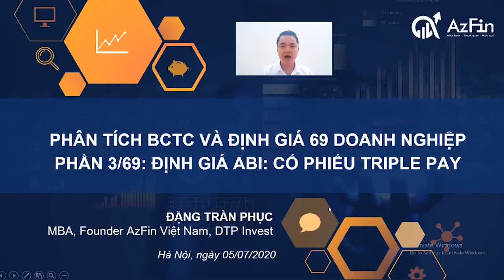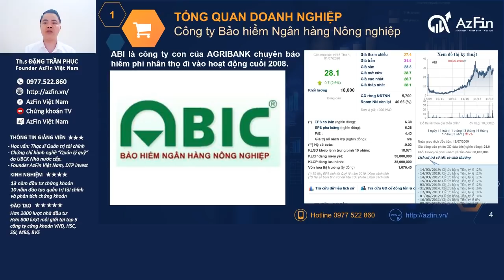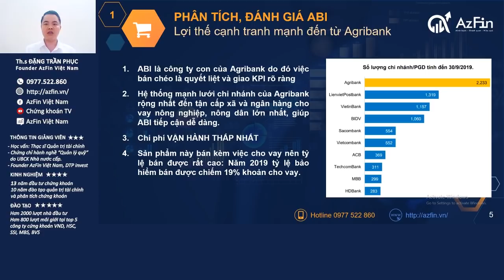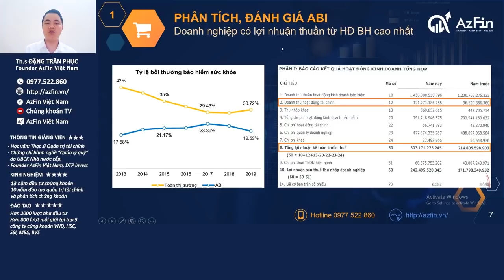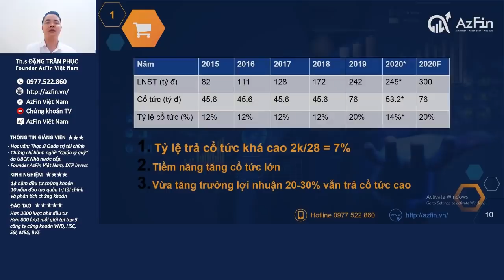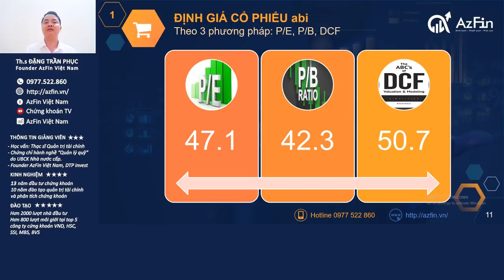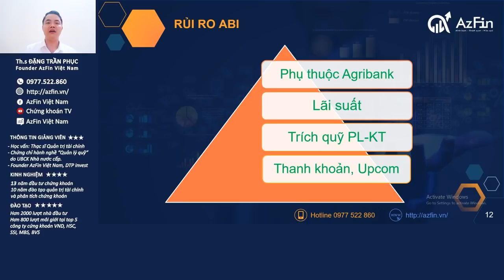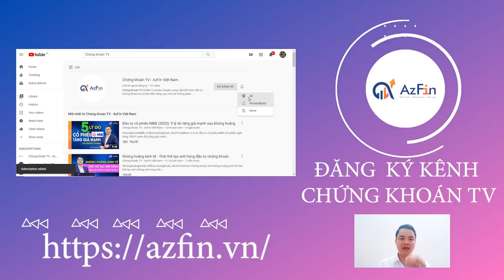Định giá Cổ phiếu ABI - Cổ phiếu Tripple Pay hiếm có | AzFin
Cổ phiếu ABI (Cổ phiếu CTCP Cổ phần Bảo hiểm Ngân hang Nông nghiệp) là một trong những cổ phiếu Tripple Pay hiếm có trên thị trường chứng khoán Việt Nam.
Vậy bạn đã biết cách định giá Cổ phiếu ABI 2020 để lựa chọn điểm mua phù hợp nhằm đạt được lợi nhuận cao nhất hay chưa?.
👉Hãy xem ngay clip để cùng AzFin phân tích và định giá cổ phiếu ABI chi tiết và lựa chọn cho mình vùng giá hấp dẫn để đầu tư năm 2020 nhé

Nội dung định giá cổ phiếu ABI bao gồm:
1. Phân tích và đánh giá toàn diện về cổ phiếu ABI
2. Định giá cổ phiếu ABI theo 3 phương pháp cơ bản:
+) P/E (Price per Earnings)
+) P/B (Price to Book ratio)
+) DCF (Discounted Cash Flow)
3. Những rủi ro đối với cổ phiếu ABI mà nhà đầu tư cần lưu ý
4. Kết luận và khuyến nghị đầu tư đối với cổ phiếu ABI